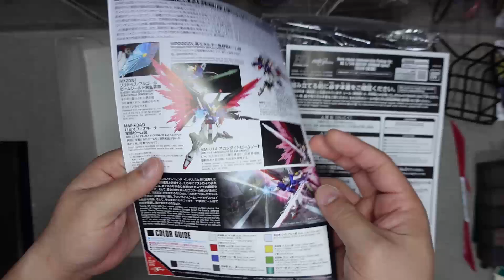BANDAI HGCE 1/144 ZGMF/A-42S2 DESTINY GUNDAM Spec Ⅱ [ デスティニーガンダム SpecⅡ ] UNBOXING & ASSEMBLE